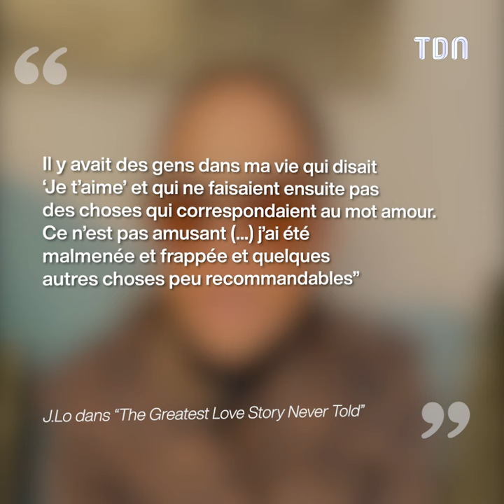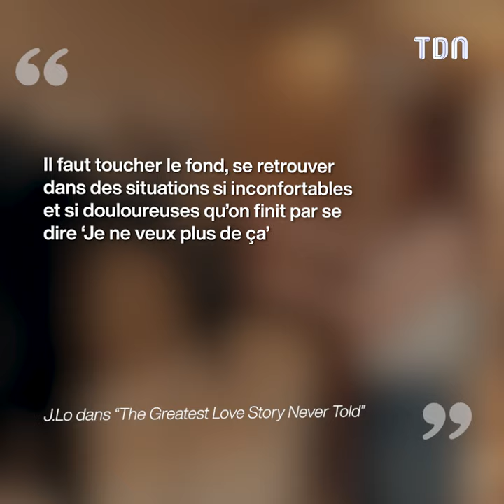Jennifer Lopez fait de terribles révélations sur son ex 😢